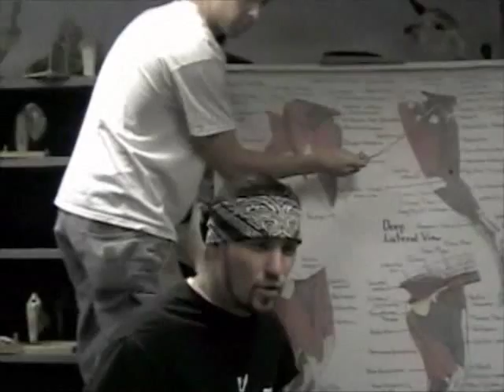Bog Spavin - Anatomy's Everywhere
The veterinary band Bog Spavin presents an anatomy review of the pelvic limb for first-year vet med students